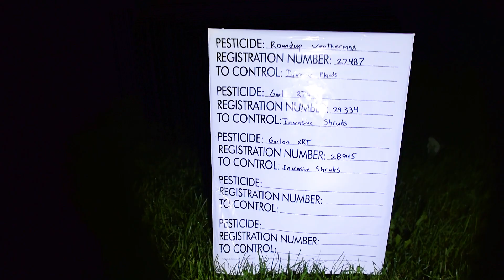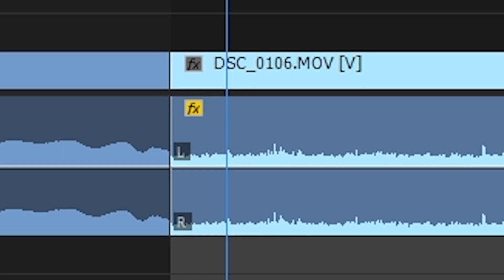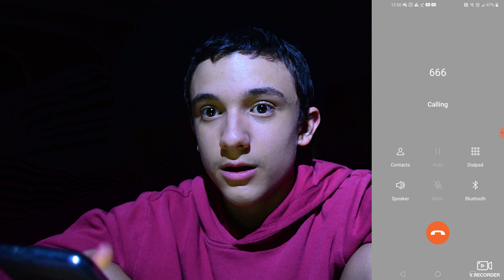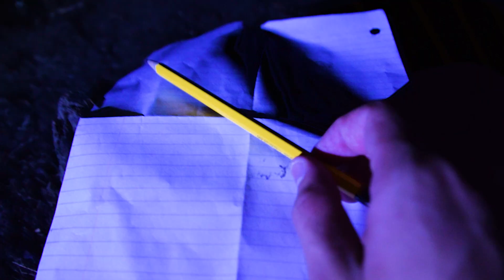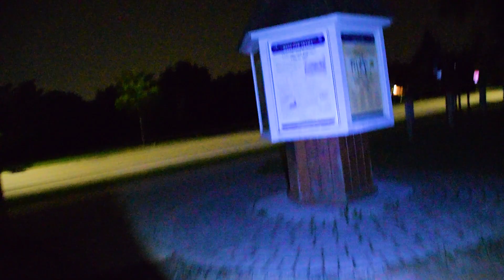I ALMOST DIED TODAY... *Caught on camera*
SMASH LIKE👍

In this video, I challenged myself by going out alone in the middle of the night in a forest to find ghosts. THIS WAS NOT A GOOD IDEA...